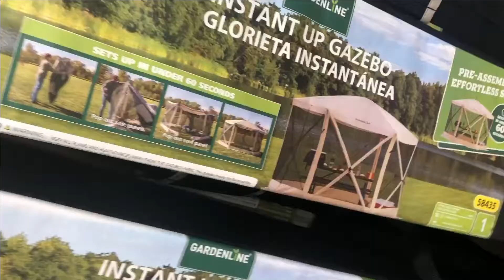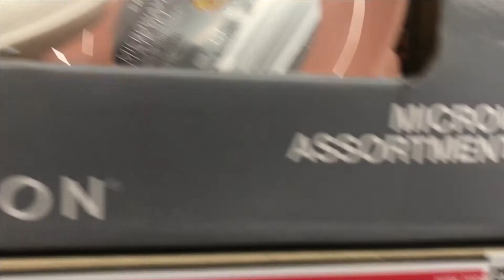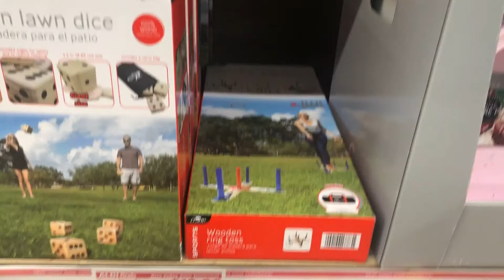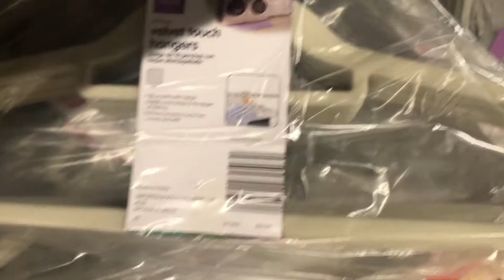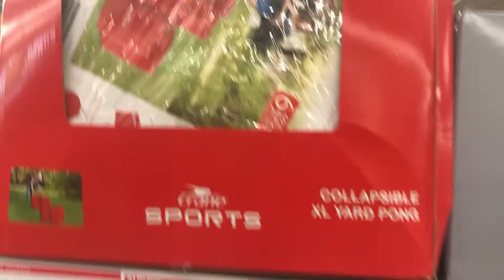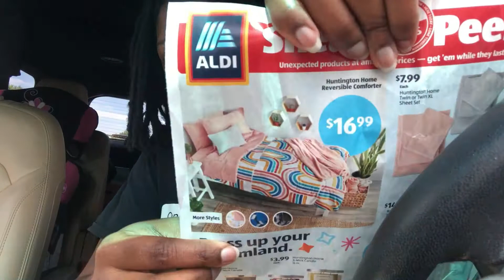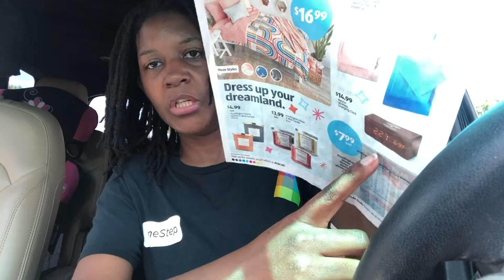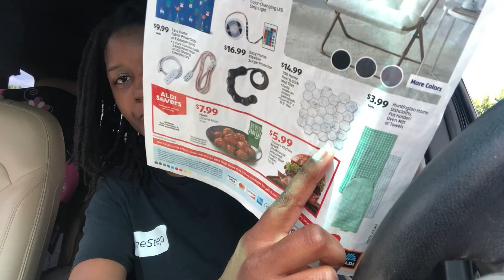ALDI SEASONAL ITEMS